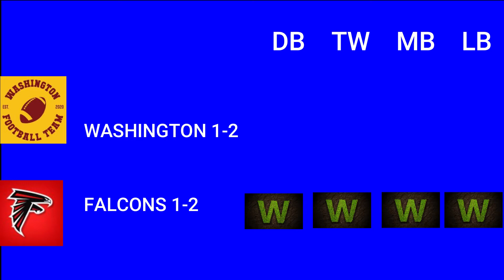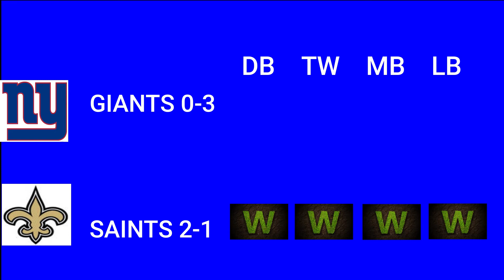NFL WEEK FOUR PICKS & PREDICTIONS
We are self proclaimed NFL experts, We make our weekly NFL game picks